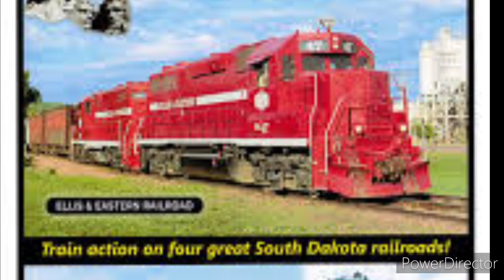Wayback Wednesday: Settlements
Our shout out is for kritika sarin

Joe rambles about settling South Dakota